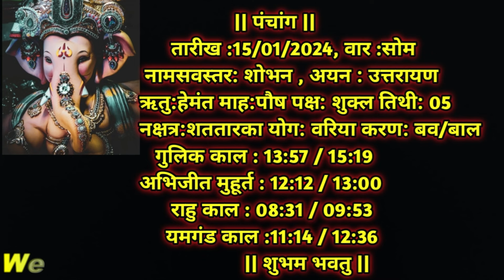Aaj Ka Dainik Rashiphal 15 January 2024